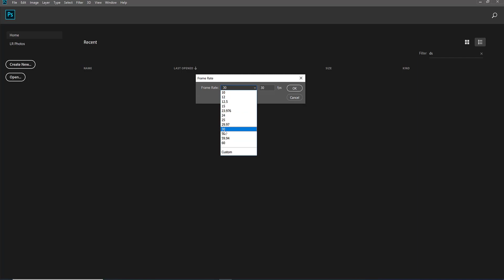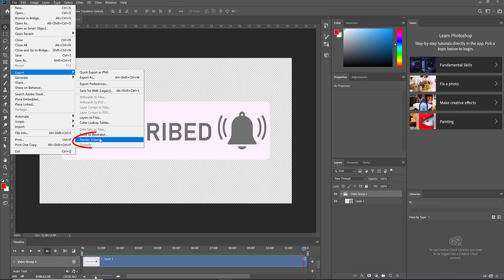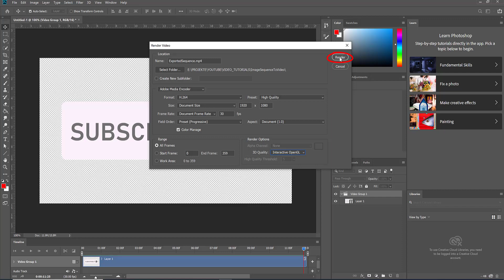Quick Conversion of Image Sequence to Video in Photoshop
Learn how to quickly convert an image sequence to video in Adobe Photoshop.

We use an png sequence and convert it to a mp4 video. Png images can be exported with background tansparency.